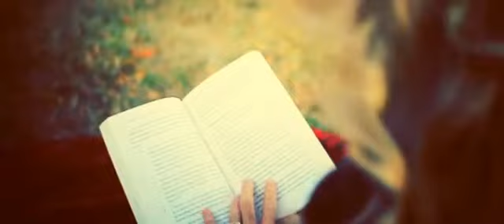BOOK - 30 Days to Becoming a Woman of Prayer by Stormie Omartian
Stormie Omartian has led millions to pray--parents, wives, husbands, women, teens, and kids. Each of her bestselling books have opened up the mystery of prayer and helped readers approach God with confidence and experience His power. With transparency and biblical depth, Stormie now shares what it means to become a woman of prayer who connects with God in a deep and meaningful way through every life circumstance that presents itself.

The powerful and meaningful prayers from 30 Days to Becoming a Woman of Prayer are pulled together for readers in this compact book, great for carrying along in a purse, messenger bag, or briefcase. This is the perfect prayer companion for anyone who desires to grow in their relationship with God day by day.